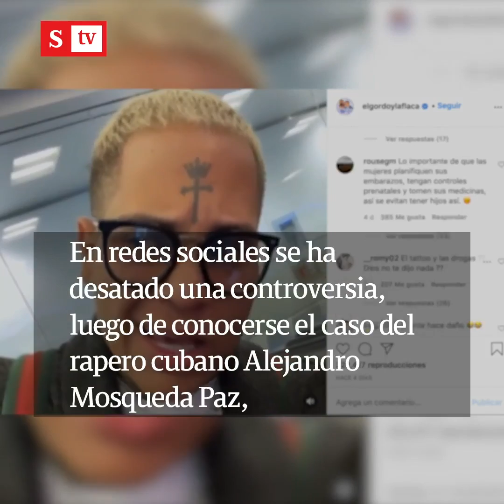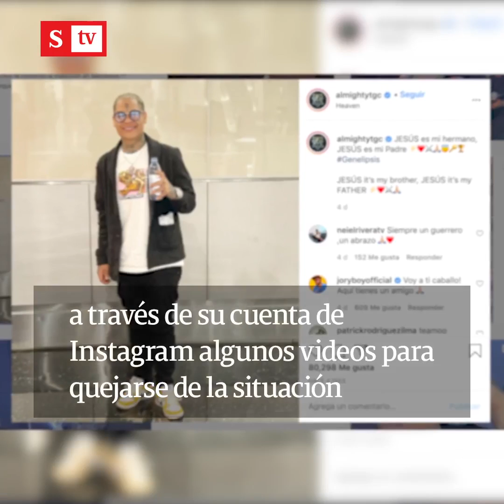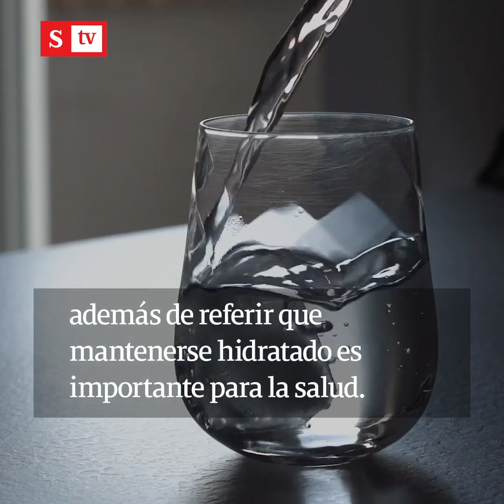¿Usar tapabocas “no viene de Dios”? | Videos Semana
En redes sociales se ha desatado una controversia, luego de conocerse el caso del rapero cubano Alejandro Mosqueda Paz, conocido como Almighty, quien además de protagonizar un bochornoso espectáculo en un vuelo comercial por no usar correctamente el tapabocas, ha compartido polémicos comentarios con los que asegura que usar esta protección facial, que forma parte de las medidas de bioseguridad y autocuidado en tiempos de coronavirus, “no viene del Señor”.